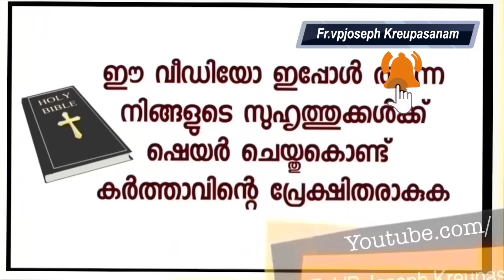ഇൻഫോർമൽ ഇന്റർവ്യൂ ചെയ്തിരുന്ന മാഡം സെക്കന്റ് ഇന്റർവ്യൂവിൽ അവിടെ ഇല്ലായിരുന്നു എന്നിട്ടും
Dr.Fr.V.P Joseph Valiyaveettil
Founder-director,
Kalavoor,Alappuzha-688522
Kerala,South India.